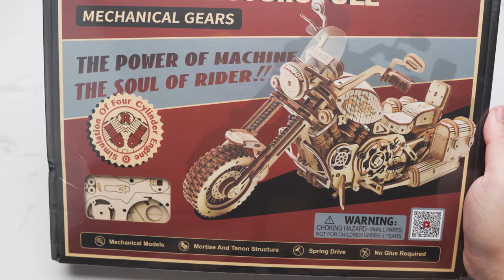Satisfying Building | Cruiser Motorcycle Toys Assembling | ROBOTIME 3D Wood Model Assemble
Please do not upload our videos to any social platform without our permission.